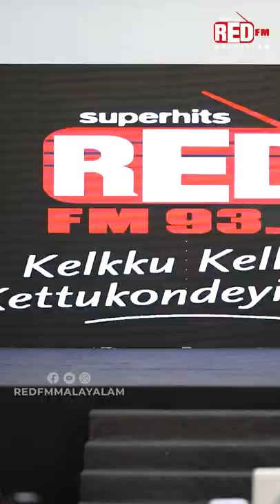Team MIKE Is Here! 🔥 | Red FM Malayalam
Red FM Kerala, Kerala's #1 FM Radio Network. Source: IRS, 2018.
Red FM is an Indian FM radio brand owned by Sun Network. With stations broadcasting at the frequency 93.5 & 95 megahertz. It has got 5 station across Kerala covering Trivandrum, Kochi, Thrissur, Calicut & Kannur.